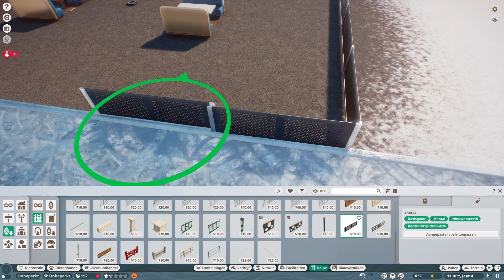planetzoo#4 winkels bouwen